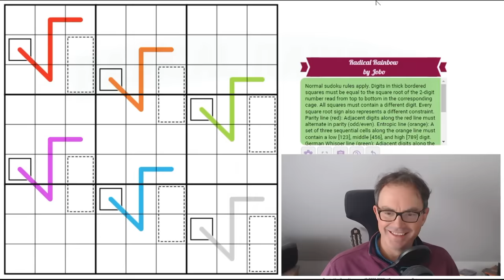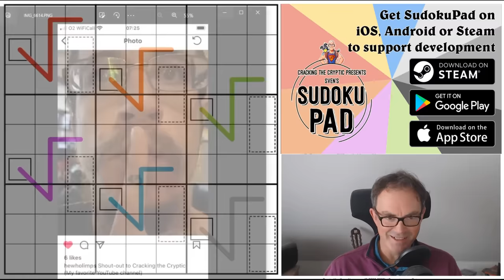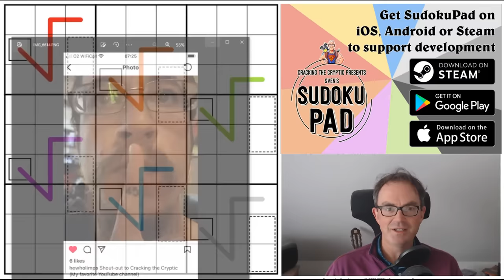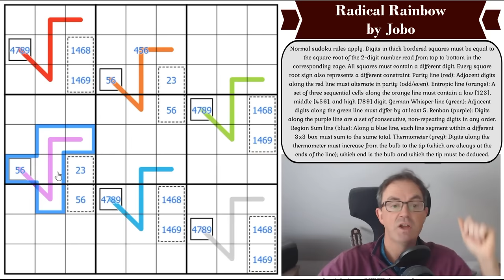The Sudoku With Six Square Roots!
*** TODAY'S PUZZLE ***
An absolutely incredible construction today from Jobo and their puzzle Radical Rainbow.  The square root signs each represent a different sudoku constraint and all the sums work!!  This is another of those puzzles that will leave you shaking your head in wonder and admiration for the setter.

Rules:
Normal sudoku rules apply. Digits in thick bordered squares must be equal to the square root of the 2-digit number read from top to bottom in the corresponding cage. All squares must contain a different digit. Every square root sign also represents a different constraint. Parity line (red): Adjacent digits along the red line must alternate in parity (odd/even). Entropic line (orange): A set of three sequential cells along the orange line must contain a low [123], middle [456], and high [789] digit. German Whisper line (green): Adjacent digits along the green line must differ by at least 5. Renban (purple): Digits along the purple line are a set of consecutive, non-repeating digits in any order. Region Sum line (blue): Along a blue line, each line segment within a different 3x3 box must sum to the same total. Thermometer (grey): Digits along the thermometer must increase from the bulb to the tip (which are always at the ends of the line); which end is the bulb and which the tip must be deduced.

*** SIMON SOLVES KURT HUGO SCHNEIDER'S NEW SUDOKU ***
Join us on Patreon (for as little as $2) for a brand new video in which Simon tackles Kurt Hugo Schneider's latest 6x6 sudoku (which you can play at the link below).  There's also a brand new crossword video from Mark in which he tackles the latest Matt Gaffney Meta puzzle.

60 original puzzles by Clover, Bill Murphy and Philip Newman!!  Earn party hats and dinosaurs with these brand new puzzles!

0:00 Theme music & introduction
1:24 Tattoos
2:24 AI Warning On The Discord Server
2:48 New Sudoku Hunt On Patreon Soon!
3:08 Line Sudoku: Our New App
3:13 Birthday & Anniversary
4:33 Rules
9:00 Start of Solve - Let's Get Cracking!

Box 102
56 Gloucester Road
London
SW7 4UB